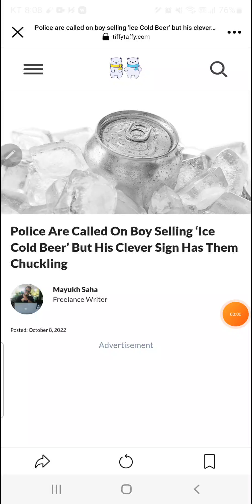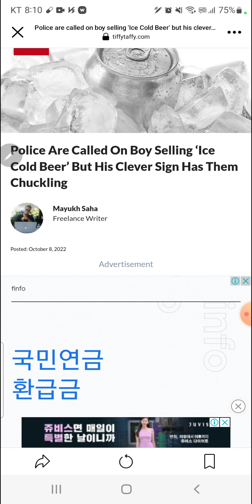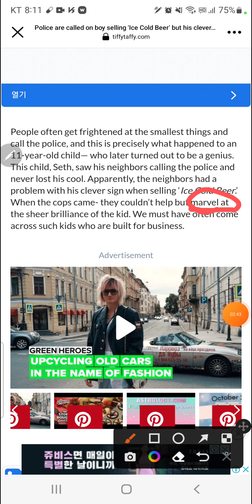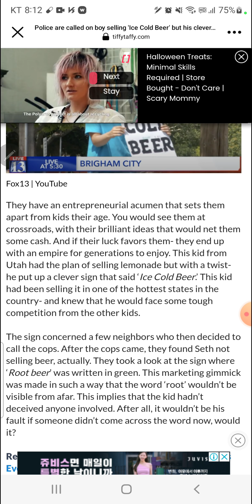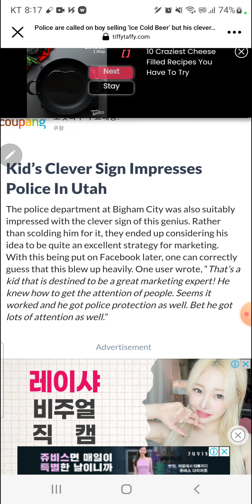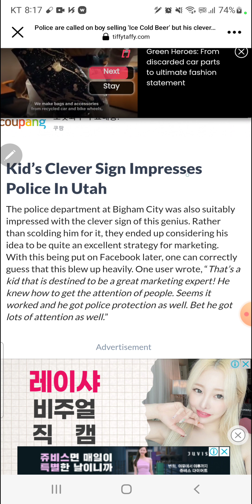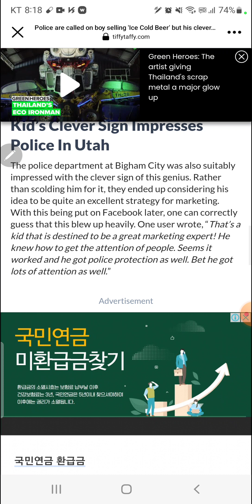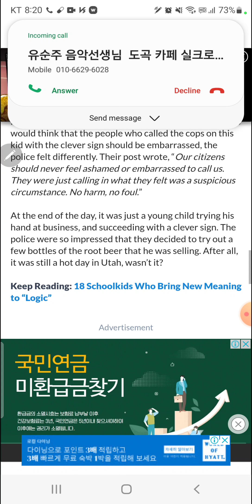a child selling " ice cold beer". a pure marketing gimmivk on the part of the genius child. 초등생이 맥주